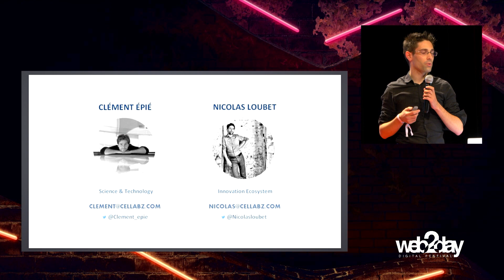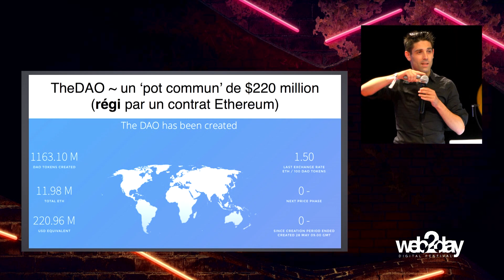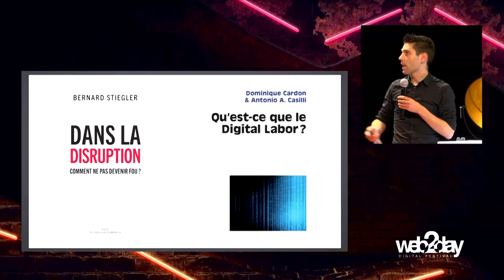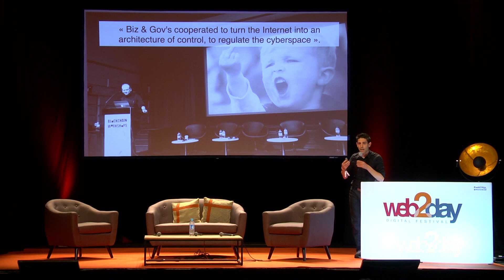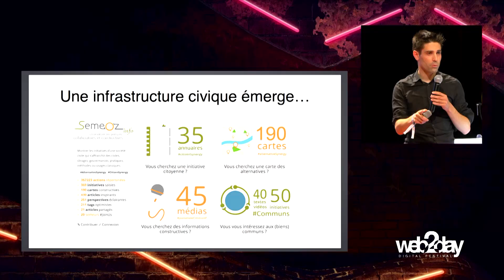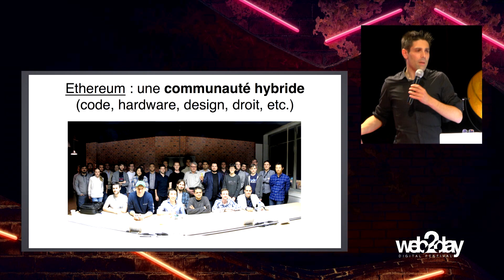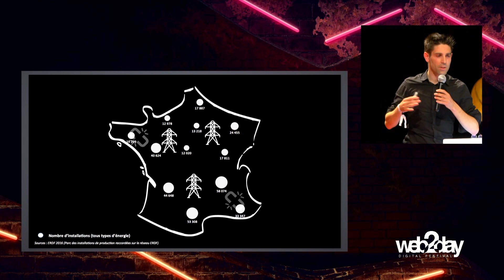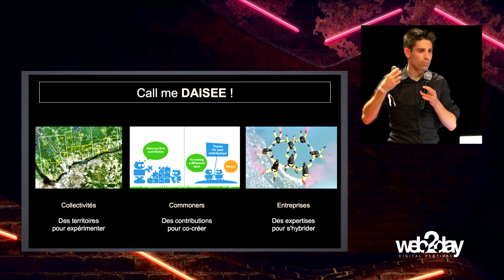Petit traité de DAO à l'usage des honnêtes gens - Nicolas LOUBET - WEB2DAY 2016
Nicolas Loubet - Co-founder CELLABZ